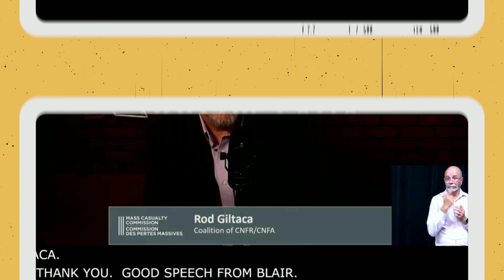CCFR's Rod Giltaca addresses the Mass Casualty Commission (Sept. 22, 2022)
Rod represented CCFR members and gun owners during our latest interaction with the Mass Casualty Commission. Listen to the great points he made, including the story of a legal gun owner and his wife (Adam and Carole Fisher) who survived an incident with the perpetrator.

- Chapters -
(00:16) Justice for families
(02:18) Undisputed facts
(03:53) Laws & regulations
(04:06) Criminal code S.117
(05:15) Request to Commissioners
(05:34) Hypothesizing different outcomes
(06:45) Ineffective gun controls
(07:37) Adam & Carole Fisher
(08:38) Conclusions